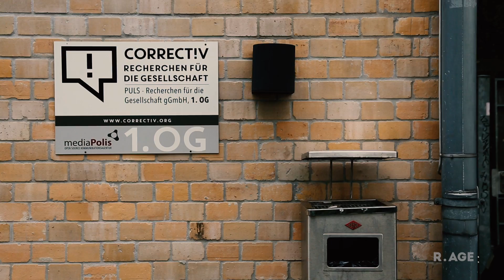Inside the office of investigative journalism team CORRECT!V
While in Berlin, the R.AGE team dropped by to visit CORRECT!V, a non-profit news organisation specialising in investigative journalism.

CORRECT!V doesn't take any advertising money at all, which helps them stay independent. But how do they survive? Watch and find out...